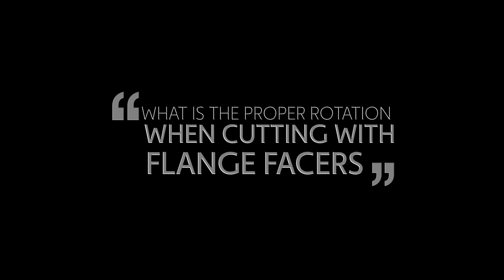Flange Facing: What is the proper rotation when cutting?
What is the proper rotation when cutting Flange Facers? See what Jim Miller has to say on this in a clip from our LIVE Q&A on ODF30 SPEED FACER™ Set Up Live Demo.